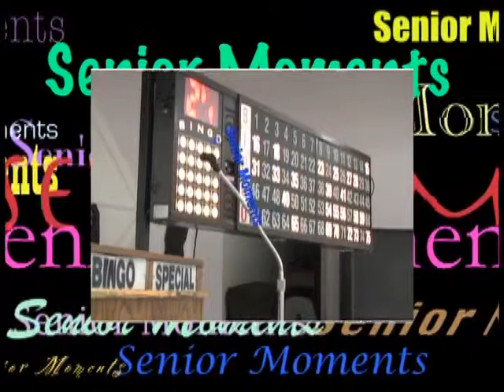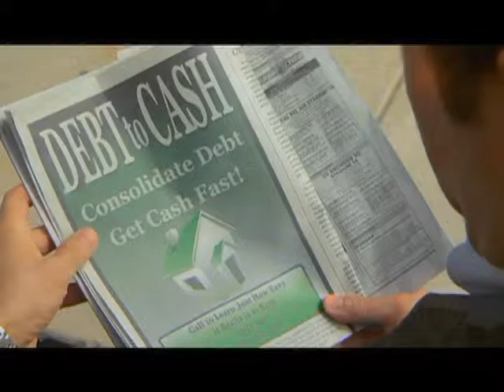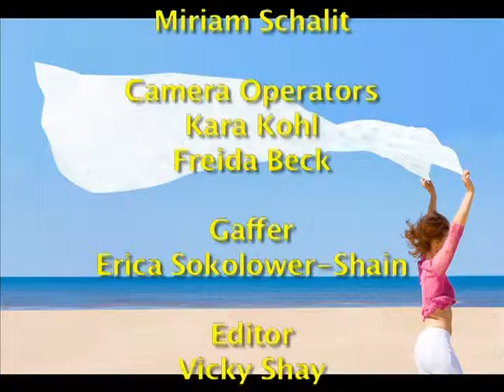Senior Moments Ayurveda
Senior Moments
"Ayurveda"
March 2015
Produced by San Bruno Cable